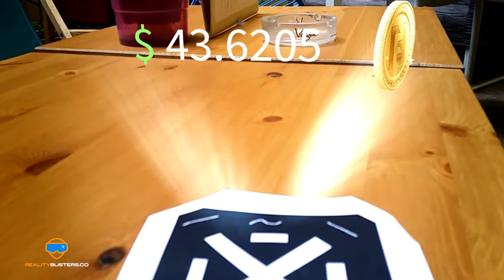AR showreel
Nothing is impossible for our creative graphic designers. A gorilla, an elephant or a horse? You can take your virtual animals wherever you want. Check the possibilities of augmented reality.

Nic nie jest niemożliwe dla naszych kreatywnych grafików. Goryl, słoń czy koń? Możesz zabrać swoje wirtualne zwierzątka, gdziekolwiek zechcesz. Sprawdź możliwości rozszerzonej rzeczywistości!